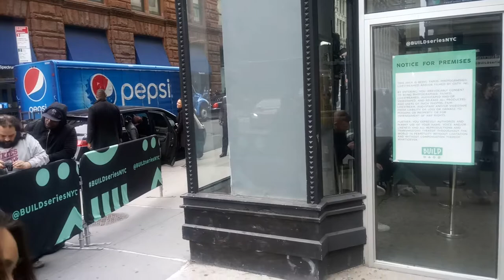Fiona Shaw taking pictures & signing at AOL Build.